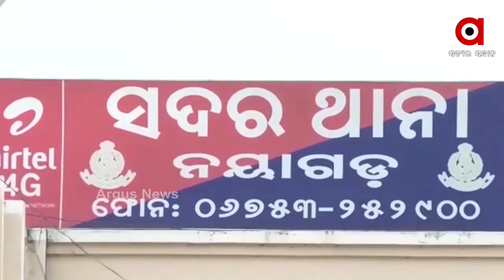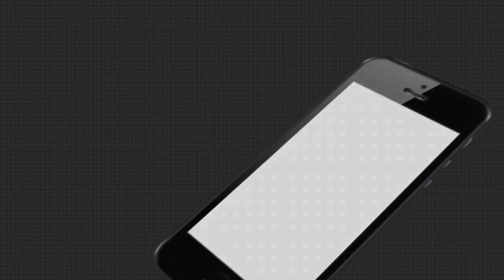ପରୀ ମୃତ୍ୟୁକୁ ନେଇ ରାଜଧାନୀରେ ନିଆଁ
ପରୀ ମୃତ୍ୟୁକୁ ନେଇ ରାଜଧାନୀରେ ନିଆଁ । ବିଧାନସଭା ଆଗରେ ଆତ୍ମହୁତି ଉଦ୍ୟମ କରିଛନ୍ତି ପରୀର ବାପାମାଆ ।  ମନ୍ତ୍ରୀ ଅରୁଣ ସାହୁଙ୍କ ନାଁରେ ଆଣିଛନ୍ତି ସଙ୍ଗୀନ ଅଭିଯୋଗ..